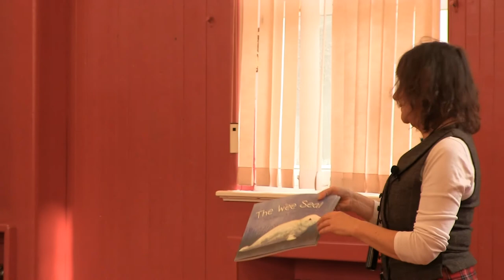Author Janis Mackay Meets East Lothian Learners at Ormiston Primary